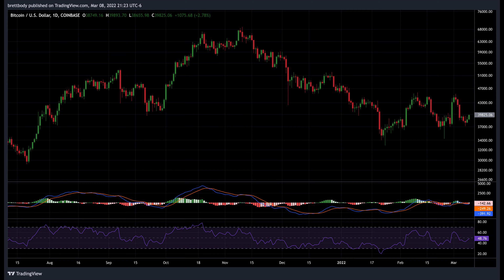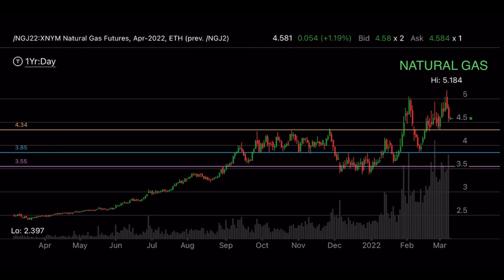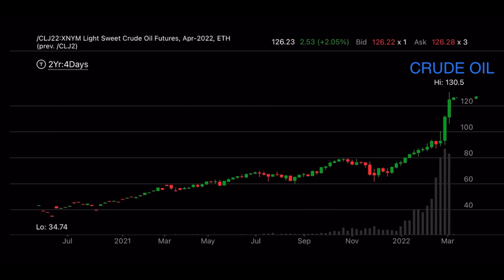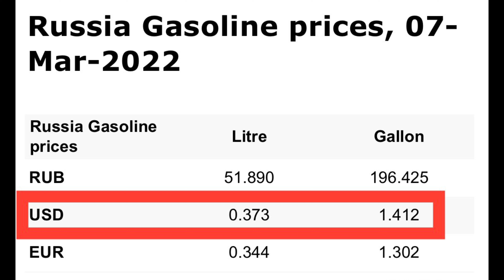Gold Hits All Time High While Nickel Trading is Halted by 250% Short Squeeze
Gold Hits All Time High While Nickel Trading is Halted From a 250% ShortSqueezs

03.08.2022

I’ve been discussing this scenario for a awhile. Happened with a coal company yesterday.